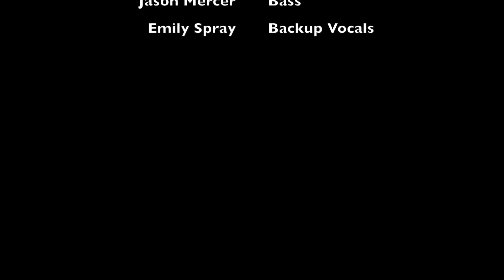Matt Keating Show October 24th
Banjo Lisa's House Concerts, located in the historic downtown district of South Orange, New Jersey; welcomed the talented Matt Keating to the stage on October 24th 2015.
Matt Keating Original Song "Who Knew"
Matt Keating on Guitar and Vocals
Jason Mercer on Bass
Emily Spray on Backup Vocals